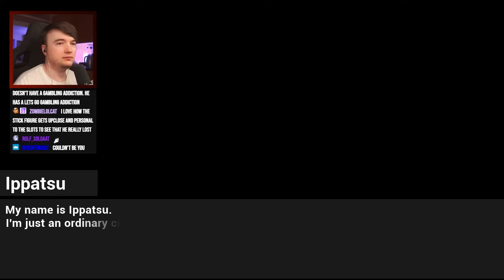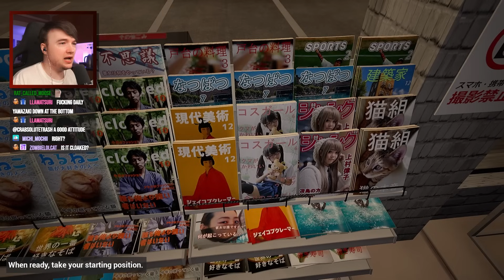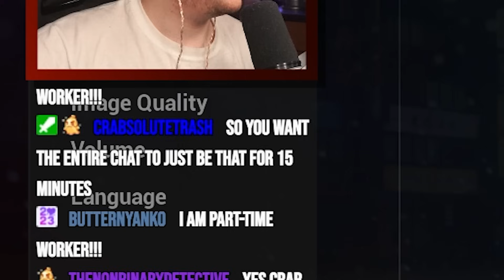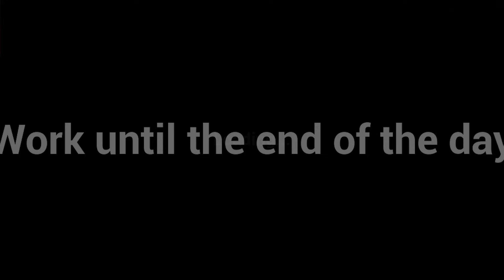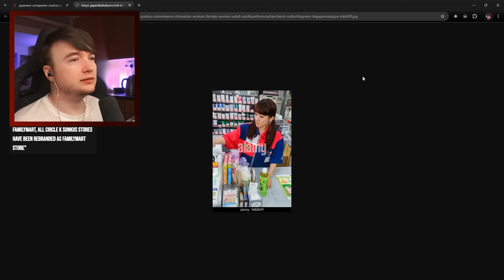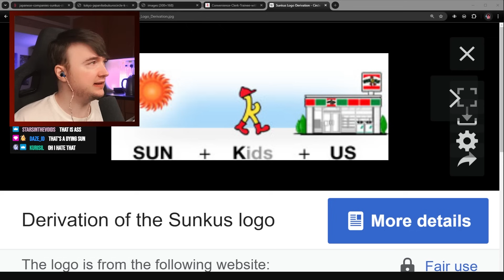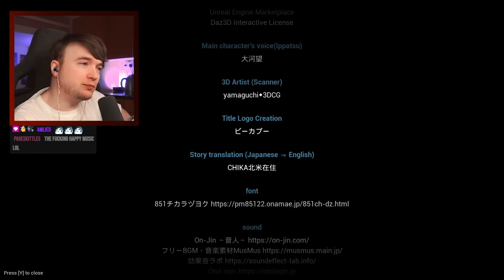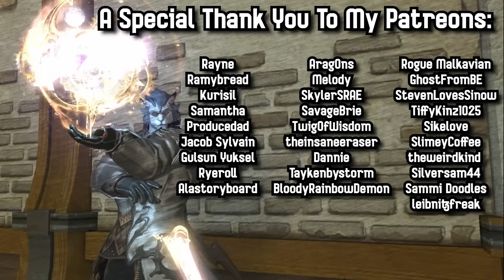Working At A Japanese Convenience Store Is CHAOS | I Am Part-time Worker!!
I Am Part-time Worker!! is a hilarious game about the kinds of customers you get when working at a convenience store in Japan. Watch as I slowly lose my mind in this gameplay video.

Edited by Hop:  @hopinsteadofjump